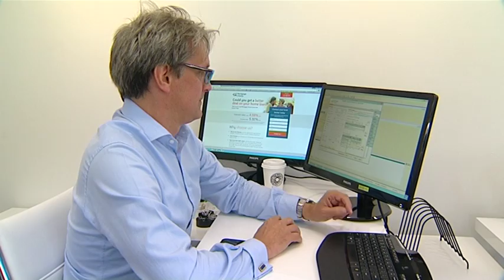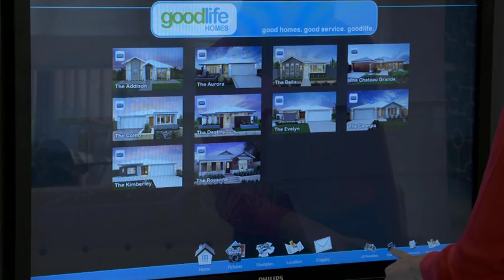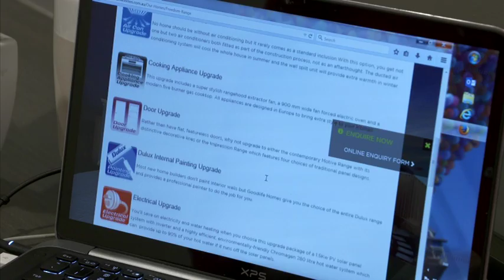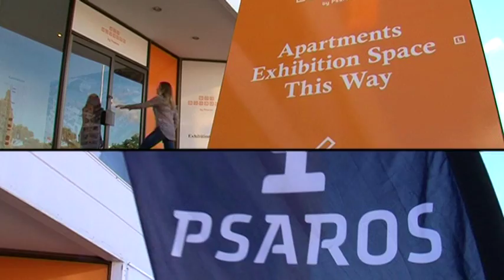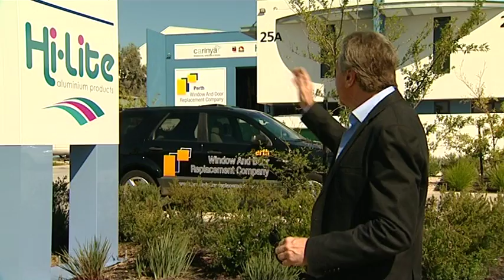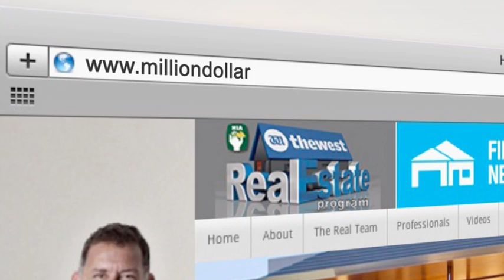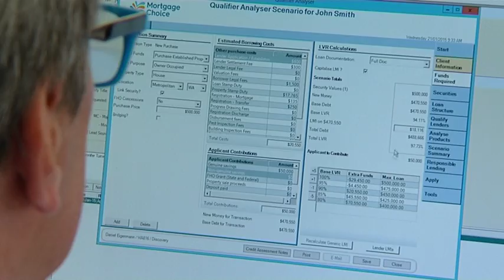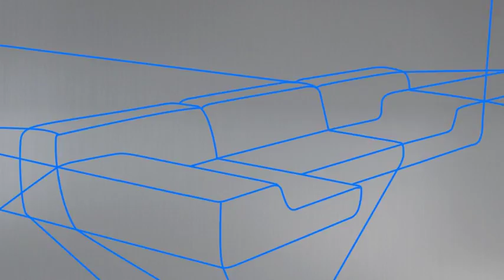The West Real Estate Program on ch7 2015 S04E12 Full Episode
This week on the show our makeover home is finally finished and ready to be put on the market while Sarah has a look at the great options from Goodlife Homes, Rayne gets some financial tips from Mortgage Choice, and Kate is getting in on the ground floor of a brilliant apartment development by Psaros.